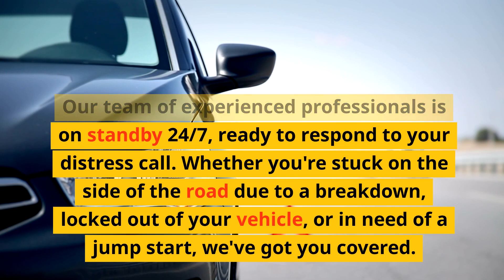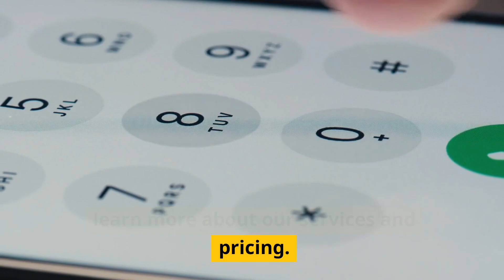Towing Truck Wild Wood Calgary | Quote 587 707 0606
TowingTruck Wild Wood Calgary